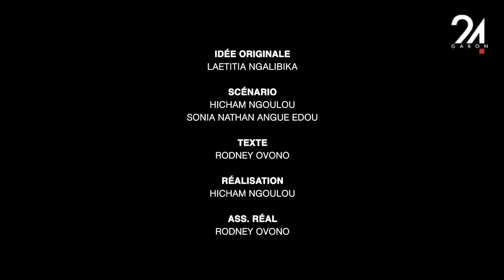RECONSTITUTION DES ÉVÉNEMENTS DU 30 AOÛT 2023.